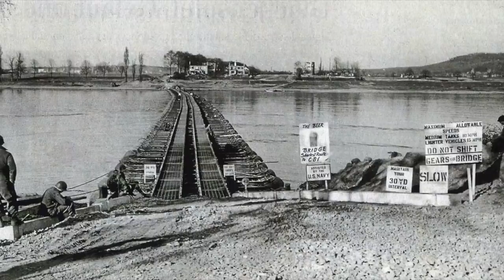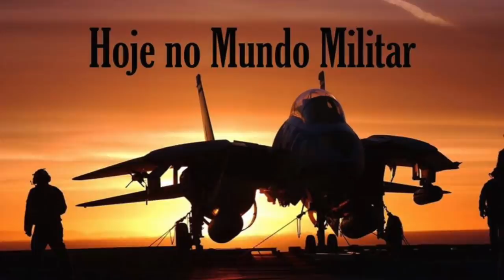Travessia de rios - O pesadelo de todo militar!